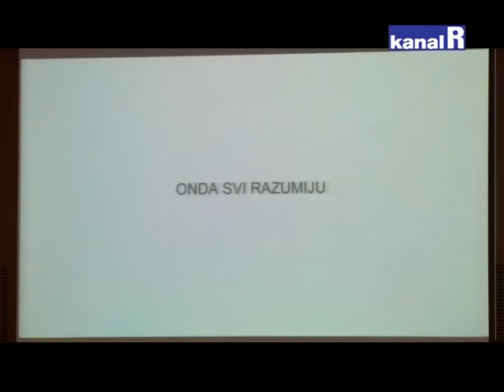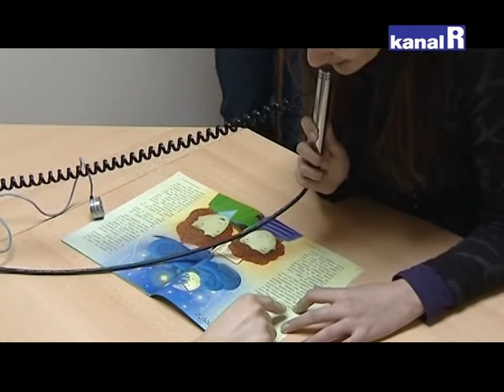UKLJUČI S(V)E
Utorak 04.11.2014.